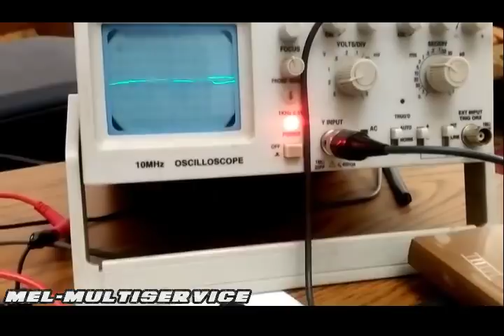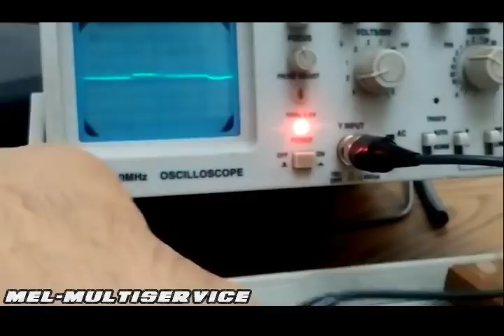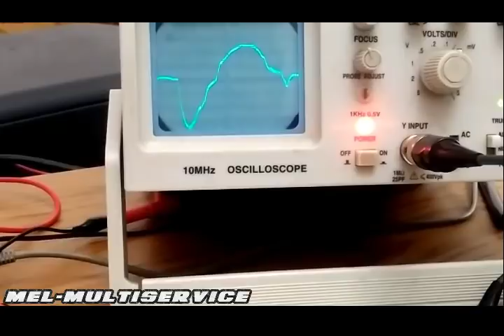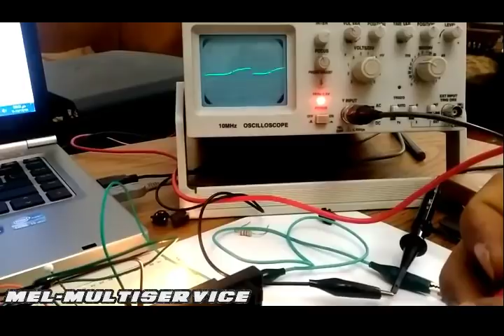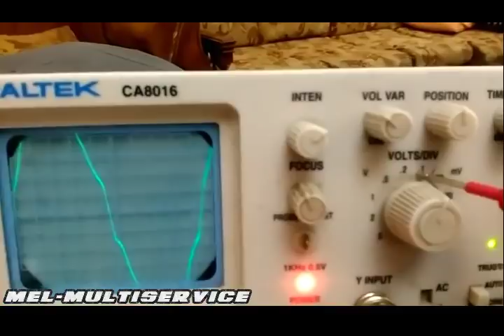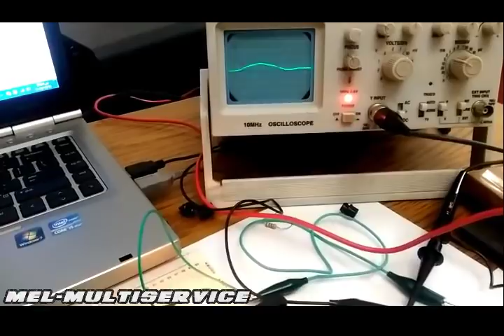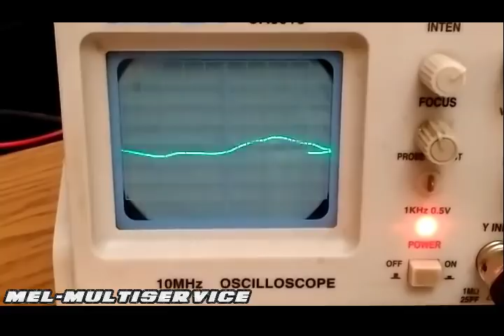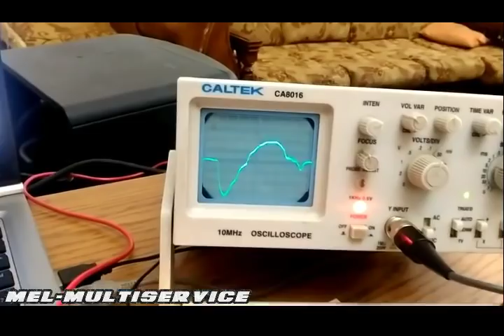فحص الترنزيستور المسؤول بي التحكم بي عمل البخاخ داخل وحدة السيطرة الالكترونية - ecu repair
في هذا الفيديو نوضح كيفية فحص ترنزيستور المتحكم بي مخرج البخاخ وطريقة فحصه باستخدام الاسيسكوب او راسم الاشارة
 دون اللجوء الى اعطاء اشارة كام لوحدة السيطرة ecu
لمشاهدة الفيديو السابق